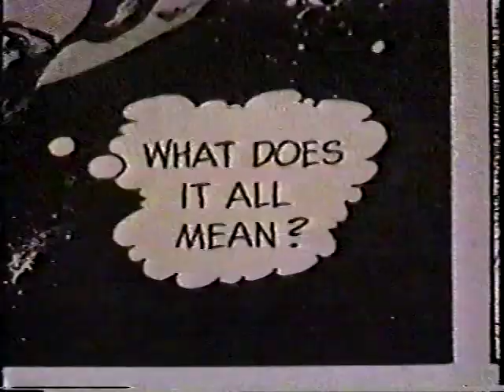Michael O'Donoghue reads "Phoebe Zeitgeist" comic 1971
National Lampoon/SNL writer Michael O'Donoghue reads aloud from his own "Phoebe Zeitgeist" comic, from the rarely seen 1971 sketch comedy/short film/topical interview feature film Dynamite Chicken. Mature content (duh!)